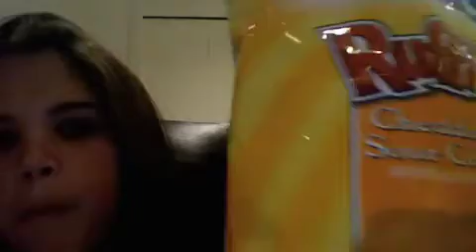wereee boredddddddddd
me and christina were bored.